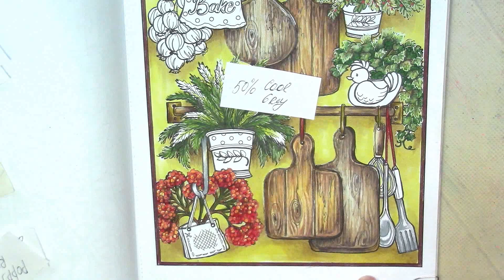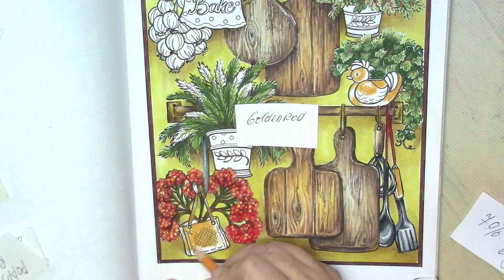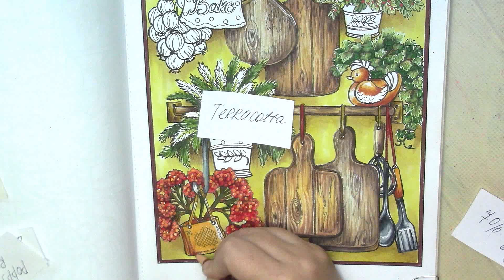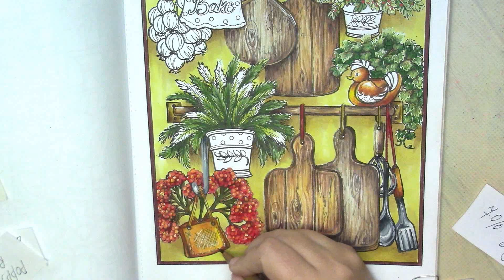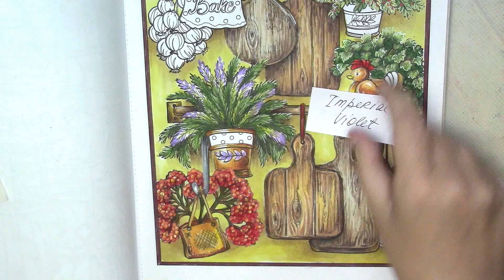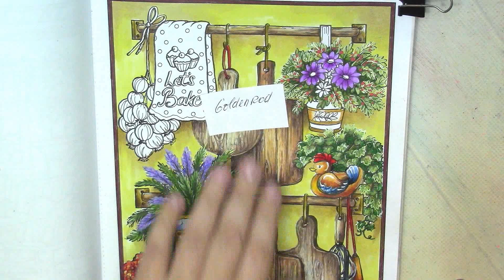Rural kitchen. Part 3 Coloring in Creative Haven 'Country Kitchen Charm' with Prismacolor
Creative Haven Country Kitchen Charm Coloring Book
TOOLI-ART Acrylic Paint Markers Paint Pens Special Colors Set
Uni Posca Paint Marker FULL RANGE Bundle Set
POSCA PC-1M by Uni-Ball - Ivory
Prismacolor Premier Colored Pencils, Soft Core, 150 Count
Ohuhu Alcohol Markers Brush Tip - 104-color
Ohuhu Alcohol Art Markers Set, 216-color
Ohuhu Alcohol Markers Brush Tip- 320-color